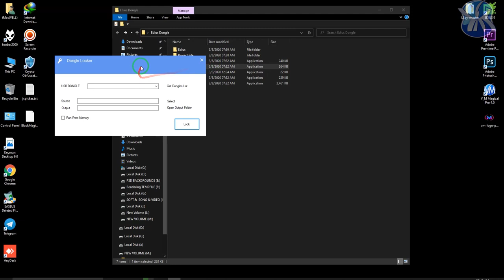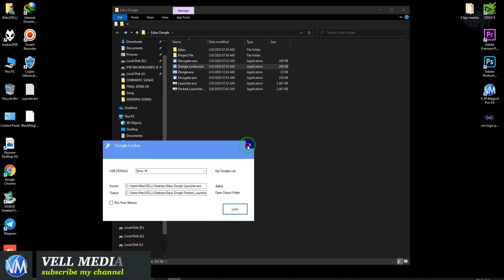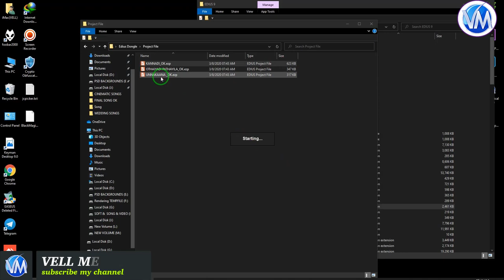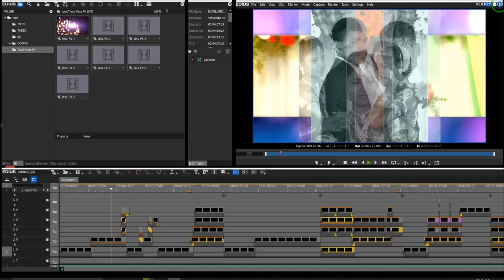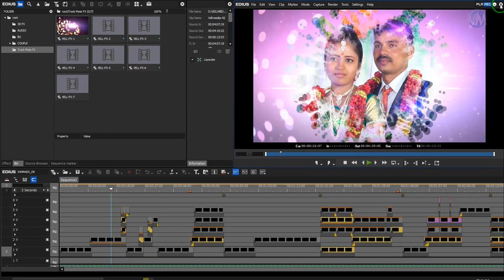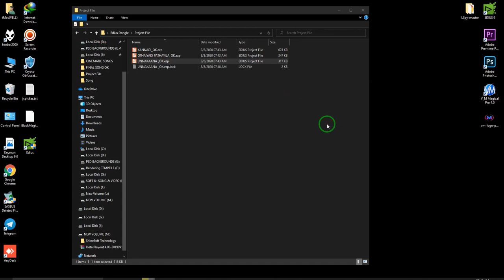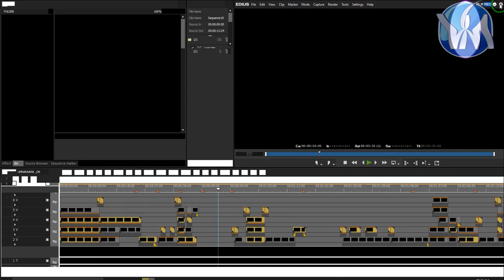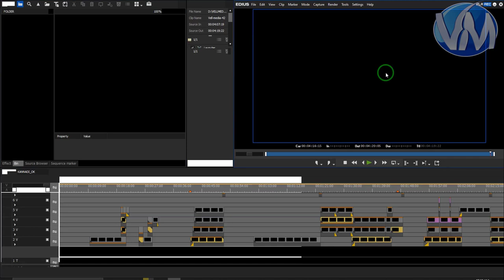Edius Project Dongle Locker and Unlocker Convert to USB Pendrive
Edius Project Dongle Locker
Edius Project Dongle Locker  and  Unlocker
Support  version Edius Pro 7,8,9,X